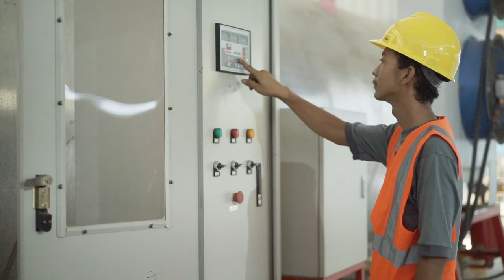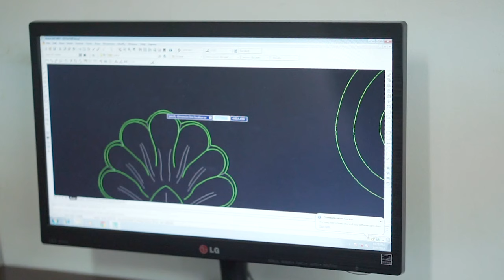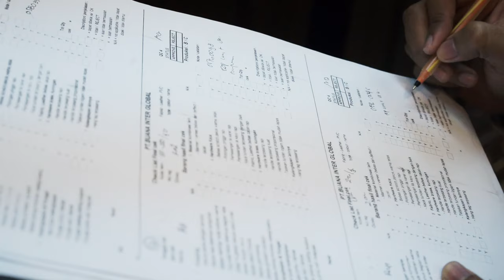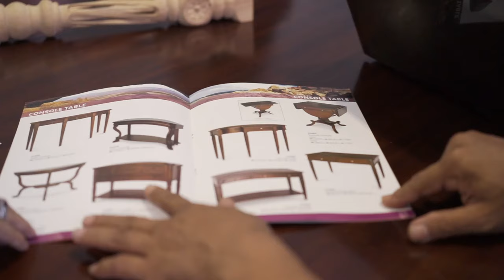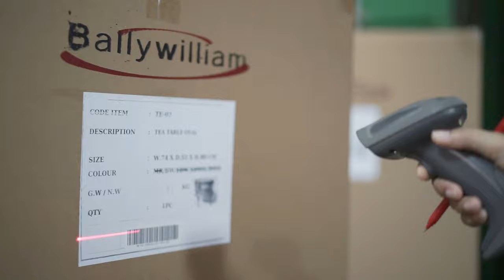PT. Buana Inter Global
Ballywilliam Furniture is produced by PT. Buana Inter Global, a leading furniture factory which is located in Semarang, Central Java, Indonesia. We produce the highest quality of reproduction furniture. We offer competitive price on all of our reproduction mahogany furniture without compromising our quality.